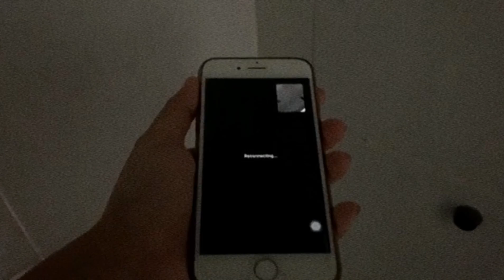Horror Monologue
Group assignment for Language & Drama (TLD092)
Cast/Group members:
Anis as Veronica, Farah as Lucy, Tisya as Emily, Adriana as Alyssa and me as Hannah Grace.